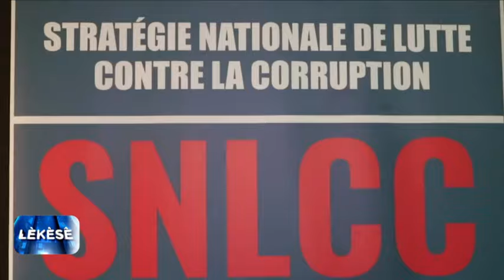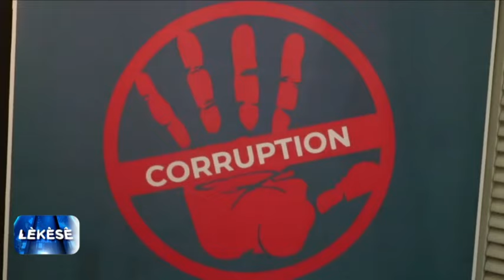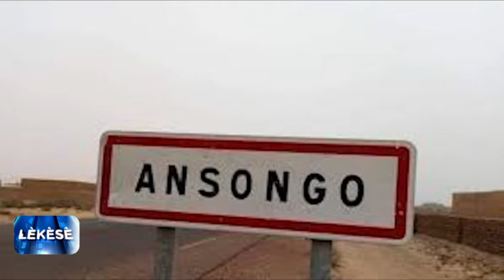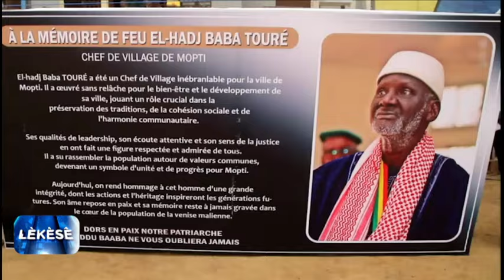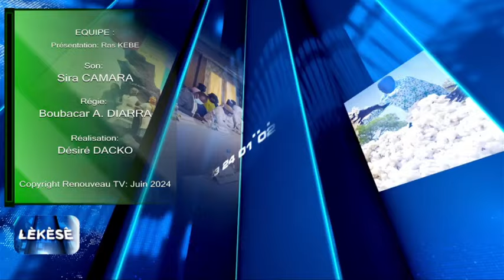LÈKÈSÈ AVEC DR ALY TOUNKARA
Lèkèsè du 20 Juin 2024
Présentation : Ras Kebe
Réalisation :  DESIRE DAKO
Copyright : Juin 2024